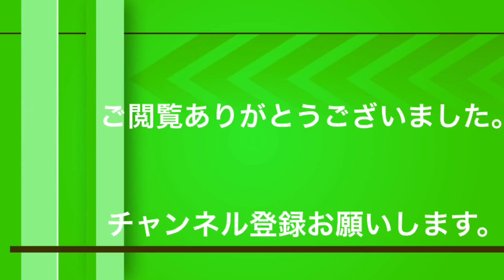ムシキング スーパーローリングクラッチホールド しろいはねで使ってみた